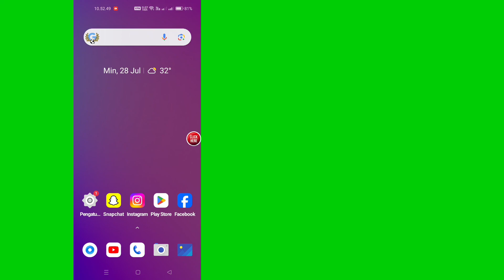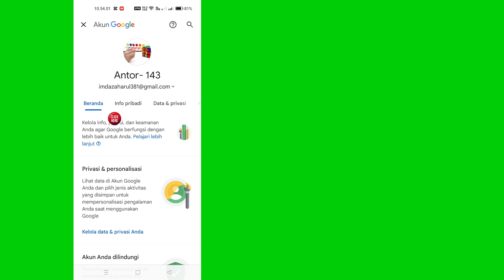Cara Melihat Kata Sandi Snapchat Anda Jika Lupa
Cara Melihat Kata Sandi Snapchat. Cara Mendapatkan Kata Sandi Snapchat Anda JIKA Anda Lupa [ 2024 ]

Dalam video ini saya akan menunjukkan kepada Anda Cara Mendapatkan Kata Sandi Snapchat Anda Jika Anda Lupa. Ini adalah metode yang sangat mudah dan sederhana. Tonton video ini dan pelajari Cara Melihat Kata Sandi Snapchat Anda.

kata sandi
kata sandi snapchat
trik snapchat
tips snapchat

VIDEO COVER::

cara menemukan kata sandi snapchat Anda

cara mendapatkan kata sandi snapchat Anda jika Anda lupa

cara mendapatkan kata sandi snapchat Anda tanpa mengubahnya

cara mendapatkan kata sandi snapchat Anda tanpa email

cara menemukan kata sandi snapchat Anda jika Anda lupa

cara mendapatkan kata sandi snapchat saya tanpa mengatur ulang

cara mengambil kata sandi snapchat Anda

cara mendapatkan kembali kata sandi snapchat Anda yang lama

cara mengambil kata sandi snapchat saya

cara mengetahui kata sandi snapchat Anda

cara melihat kata sandi snapchat

cara memulihkan kata sandi snapchat Anda

tutorial snapchat

trik snapchat

kata sandi snapchat

pemulihan kata sandi snapchat

snapchat, cara mendapatkan snapchat Anda

video terkait Tag.

Penafian Hak Cipta Berdasarkan Bagian 107 dari undang-undang hak cipta 1976, Tunjangan Dibuat Untuk "penggunaan wajar"Untuk tujuan seperti kritik Komentar, berita, Pelaporan, Pengajaran, beasiswa, dan penelitian, penggunaan wajar adalah Penggunaan yang diizinkan oleh negara hak cipta yang mungkin sebaliknya Penggunaan nirlaba, Pendidikan, atau penggunaan pribadi memberi bobot pada penggunaan wajar. Semua Hak Dilindungi Undang-Undang untuk @active-solution.